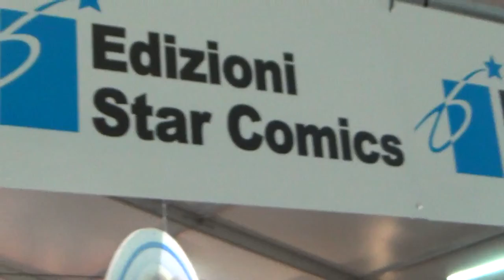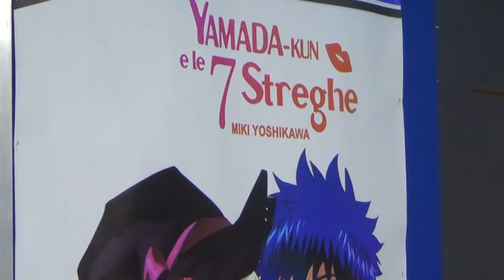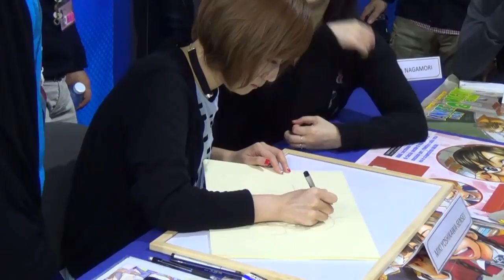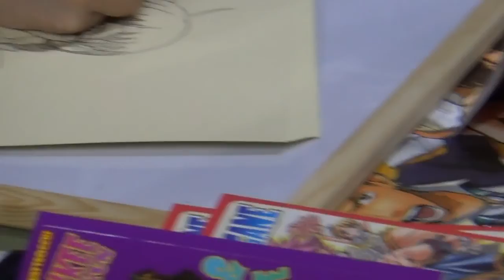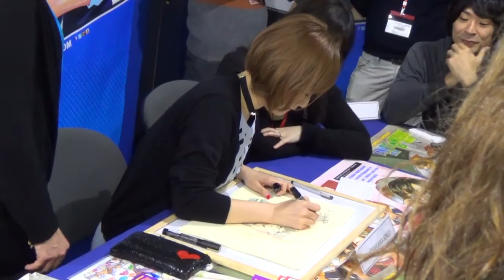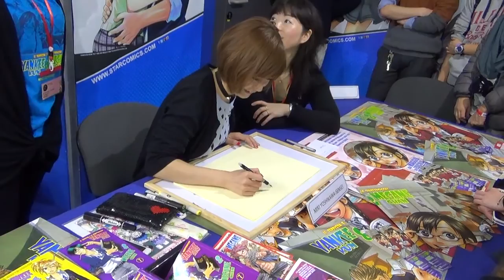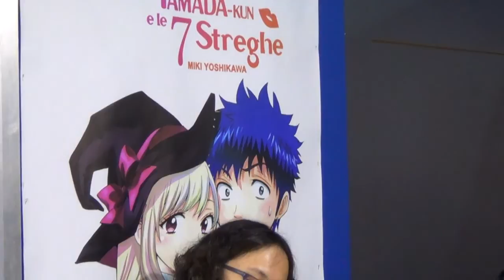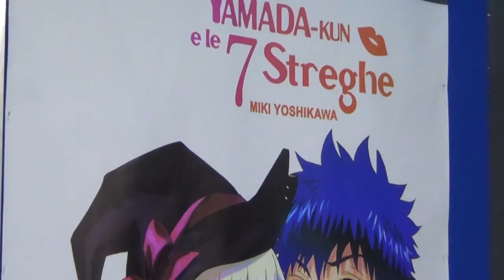Lucca 2013: Live Sketch con Miki Yoshikawa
In quest'incontro tenutosi in occasione del Lucca Comics & Games 2013, Miki Yoshikawa realizza dei disegni dal vivo allo Stand Star Comics e risponde alle domande dei fan presenti.